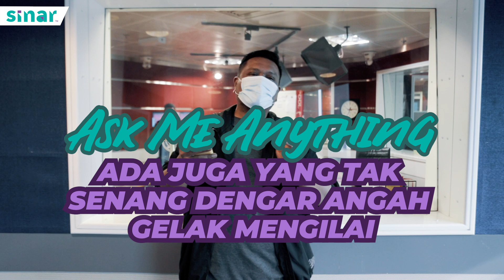Ada Juga Yang Tak Senang Dengar Angah Gelak Mengilai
Semalam kita bagi chance untuk anda tanya soalan pada Angah kat insta story. Macam-macma soalan yang ditanya ya. Tapi ada tak senang dengan Angah ketawa mengilai ? Hahaha 😂